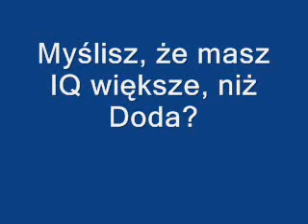Dwa Ciosy Henrika Larssona